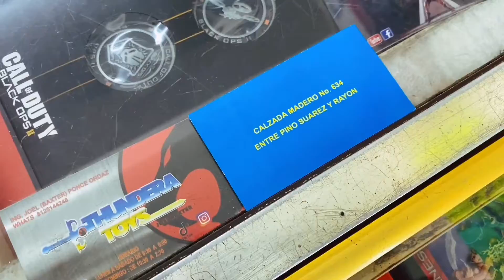Visitando Tienda de Juguetes Toy Shop ThunderaToys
Tienda de juguetes!